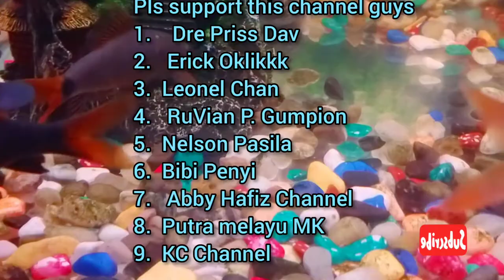Lets Swim with The Fishes (PCR)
Tenangkan Fikiran dengan melihat ikan berenang-renang..😍😍😍